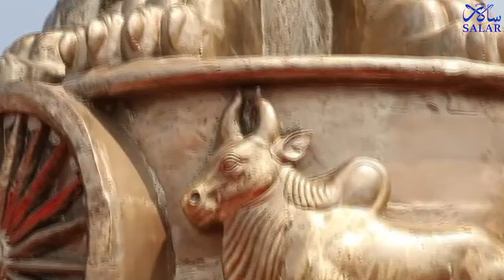PM Modi unveils national emblem on new Parliament building